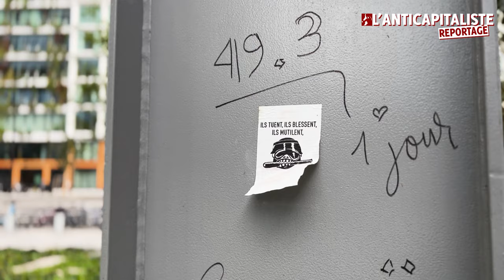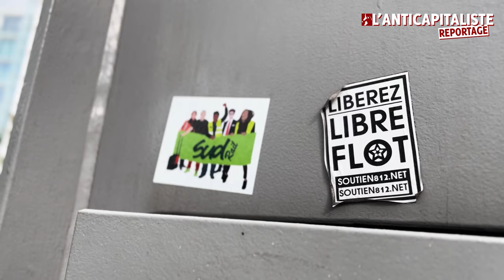PROCÈS DU "8 DÉCEMBRE" : LES DÉLIRES DE L'ANTITERRORISME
Le 3 octobre dernier, s'est ouvert à Paris le procès dit des inculpéEs du 8 décembre.
Des années après le fiasco de "l'affaire Tarnac", l'antiterrorisme remet le couvert et nous offre un nouveau procès de "l'ultra gauche" au scénario aussi délirant qu'une saison d'Engrenages.
Début 2020, les services de renseignement alerte le parquet anti-terroriste sur des projets d'attentats qui seraient fomentés par des militants et militantes "d'ultra gauche".
11 personnes parfois sans lien réels entre elles sont arrêtées pour "association de malfaiteurs terroristes".
L'enquête n'a rien pu démontrer, ni projet, ni intention terroriste...
L'Anticapitaliste était à l'ouverture de ce procès à l'occasion d'un rassemblement de solidarité.
Nous nous sommes entretenus avec La Quadrature du Net et le comité de soutien des inculpé.es pour évoquer les délires de cette affaire.